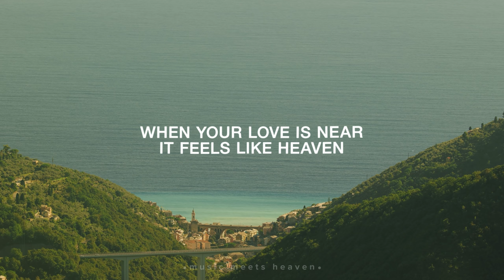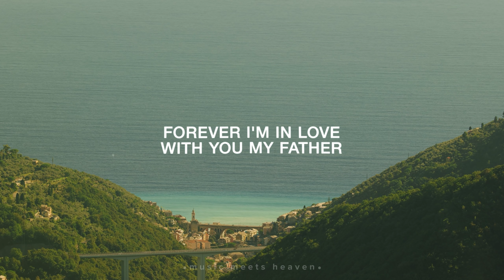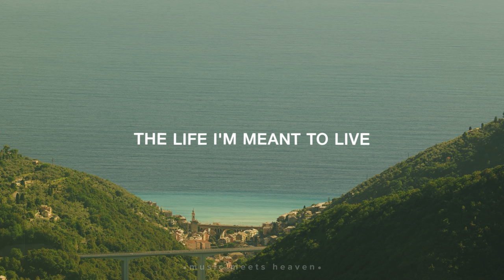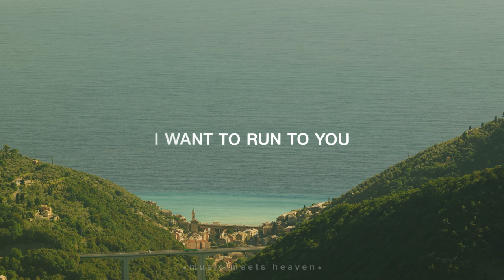7 Hills Worship - Closing Distance (Lyrics)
7 Hills Worship - Closing Distance (Lyrics)

Closing Distance (Lyrics)
Worthy, no matter what you do
Lord you're still perfect
In every move you make
there is a purpose
If ever there is praise
God you deserve it

Holy, I'm brought down to my knees
in your presence
When your love is near
it feels like heaven
Father, let my worship
close the distance

Oh, letting go, I want to dance with you
So, I'm drawing close, I want to worship you

Promise, you never made a promise
you don't honor
I lay my ambitions
at the altar
Forever I'm in love
with you my Father

Take, my heart, as broken as I am, as fragile as I stand
Take, my hand, and show me once again, the life I'm meant to live.

Phrases,
I'm lost in conversation
with the pages
It's telling a love story
for the ages
Let your word inhabit
all my praises